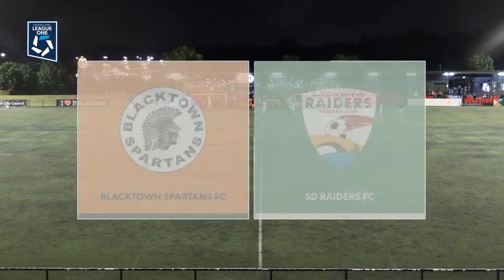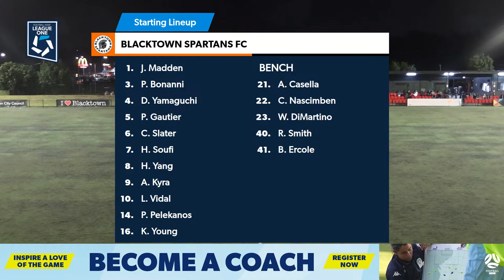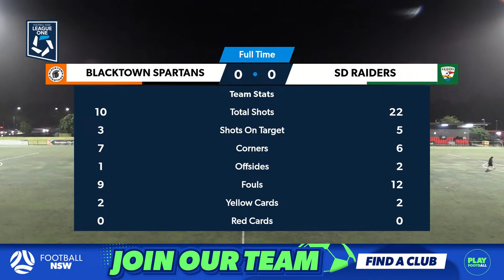League One Men's Round 9: Blacktown Spartans FC v SD Raiders FC